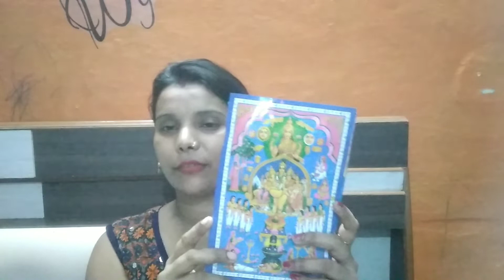सुहागिन स्त्रियां किस तरीके से करें करवा चौथ व्रत, पूजा विधि, सारी जानकारी इस वीडियो में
इस वीडियो में मैंने करवा चौथ से संबंधित संपूर्ण जानकारी दिया हुआ है अगर आपको हमारा वीडियो पसंद आए तो प्लीज मेरे चैनल को सब्सक्राइब करें लाइक करें शेयर करिए हमारा वीडियो देखने के लिए धन्यवाद